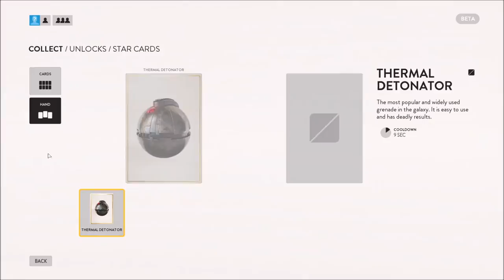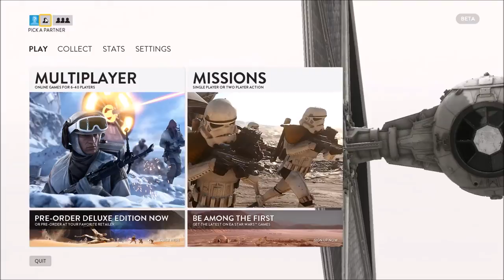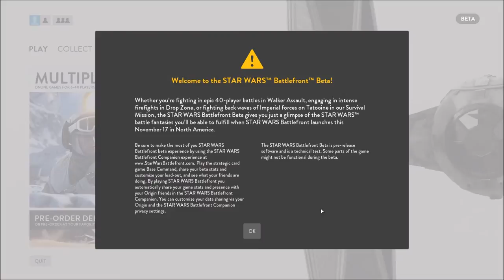Schlecht, Schlechter..., ICH! ♦ Star Wars Battlefront Beta | Part 1/3 | Freezle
Ich hoffe euch hat der erste Part des Mini Let's Plays gefallen. ^^
Bitte lesen! :D

Ich wünsche euch noch einen schönen Tag! :)
Gruß Freezle!

Letztes Video: "DIESE FILME haben meine KINDHEIT GEPRÄGT!"